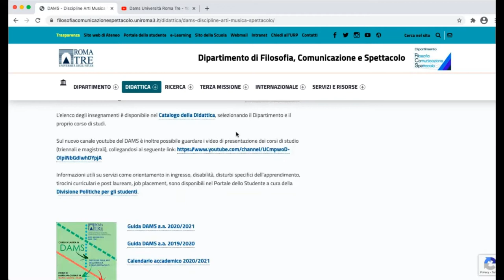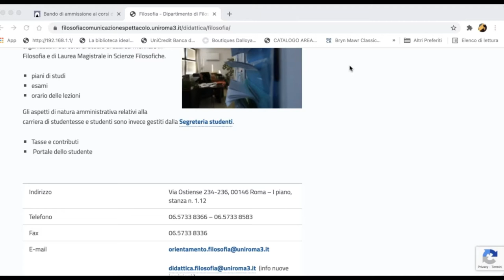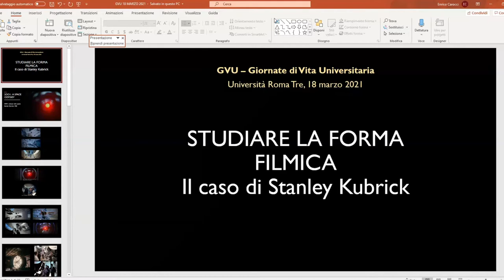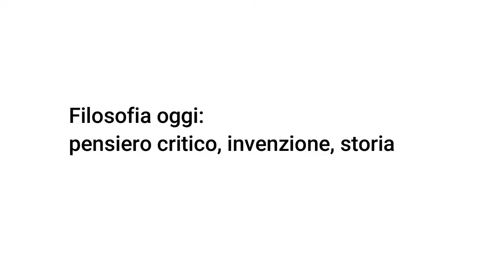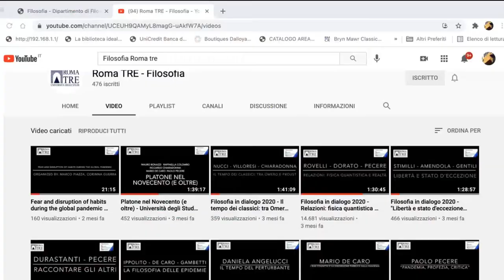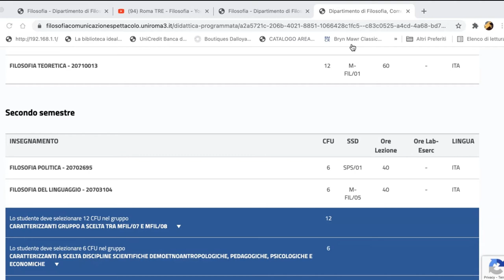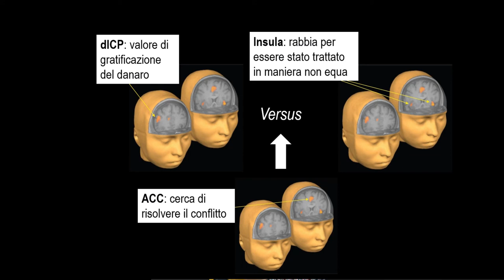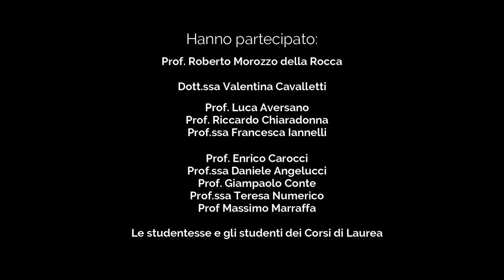GVU telematica del Dipartimento di Filosofia Comunicazione e Spettacolo del 18 marzo 2021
00:00-3:56       Saluto del Direttore, prof. Roberto Morozzo Della Rocca
3:57 -11:18   Cosa significa orientarsi. I servizi a disposizione degli studenti, a cura della dott.ssa Valentina Cavalletti dell’Ufficio orientamento
11:19 – 44:27    Cosa significa studiare a Filosofia, comunicazione e spettacolo?  Presentazione dell’offerta formativa dei Corsi di Laurea in DAMS, Filosofia e Scienze della comunicazione, a cura dei proff. Luca Aversano, Francesca Iannelli e Riccardo Chiaradonna
11:19 -21:54  Intervento del Prof. Luca Aversano
21:55 - 30:47 Intervento del Prof. Riccardo Chiaradonna
30:48 – 41:57  Intervento della Prof.ssa Francesca Iannelli
41:57 – 44:27  Saluti  Dott.ssa Valentina Cavalletti
Gli studenti e le studentesse potranno partecipare a una delle lezioni proposte che si svolgeranno in 3 stanze virtuali distinte e che si svolgeranno in parallelo

Corso di Laurea in DAMS:
44:29 – 1:49:18  Studiare la forma filmica: il caso di Kubrick a cura del prof. Enrico Carocci
1:08:32–1:16:20 - Testimonianza degli studenti e delle studentesse di Roma Tre:

Corso di Laurea In Filosofia:
1:49:19- 3:07:38 - Filosofia oggi: pensiero critico, invenzione, storia a cura dei proff. Riccardo Chiaradonna, Daniela Angelucci, Giampaolo Conte
2:24:27–2:32:08 - Testimonianza degli studenti e delle studentesse di Roma Tre:

Corso di Laurea in Scienze della Comunicazione:
3:07:39 – 4:01:04 I giochi di ultimatum e l’economia sperimentale a cura di Massimo Marraffa e di Teresa Numerico.
3:45:07 – 3:59:15 Testimonianza degli studenti e delle studentesse di Roma Tre